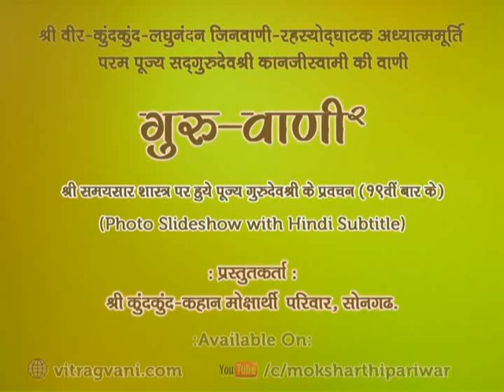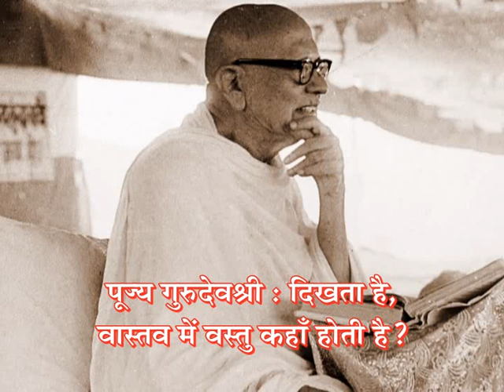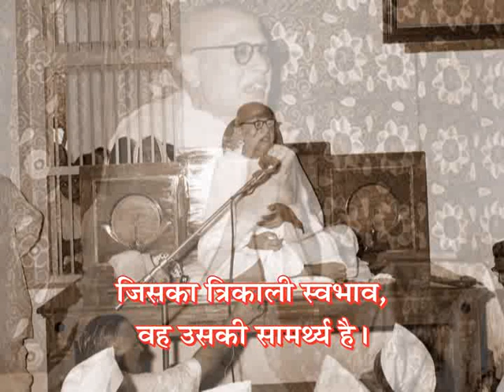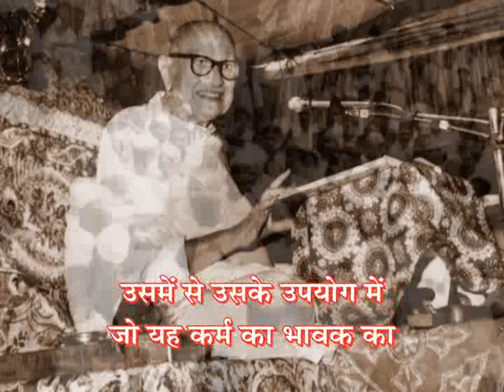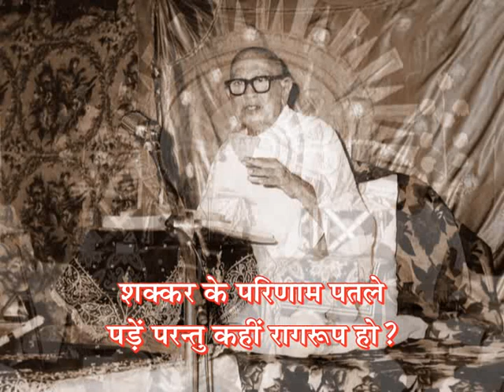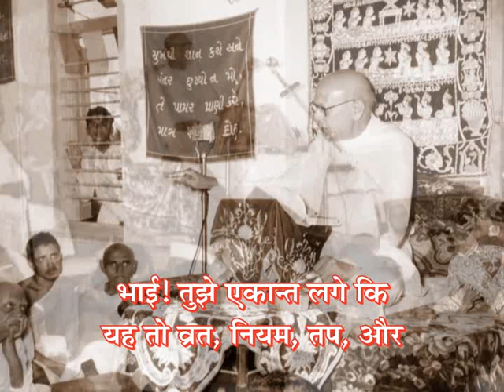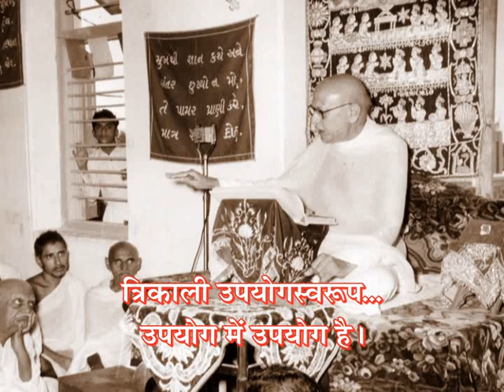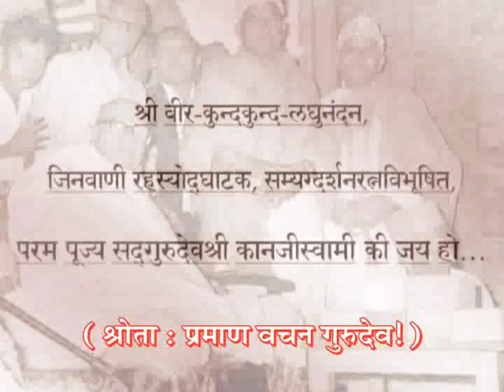GV-2 - Prav. No.104 on Samaysaar(19th Time), Gatha No. 36 & Shlok 30 by Pu.Gurudevshree